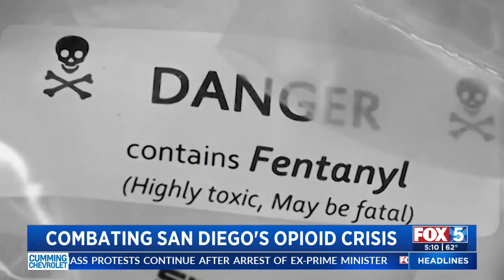Combating San Diego's Opioid Crisis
San Diego City Councilmembers Marni von Wilpert and Raul Campillo held an opioid crisis response roundtable meeting Wednesday to hear from key stakeholders and experts about how to best allocate the first installment of settlement funds from opioid manufacturers.